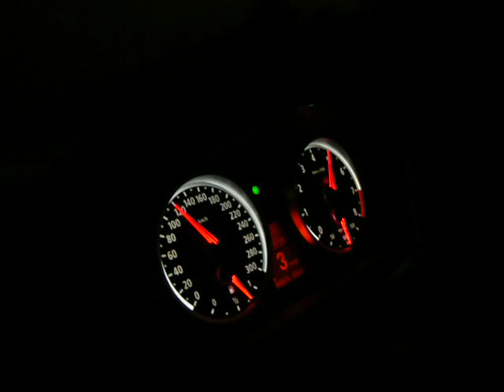BMW X5 M.MOV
2010 BMW X5 M Accelerating through a few gears, shifting up and down in 'M' mode with the paddle shifters. Simple video with good impression of the (*MASSIVE*) acceleration and quick gearshift speed. This is a six-speed automatic, not a dual-clutch